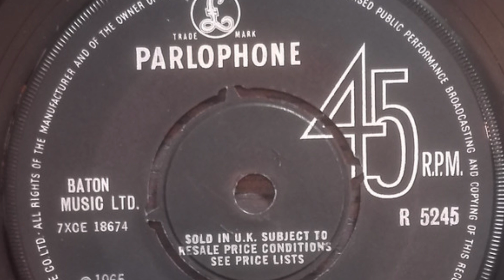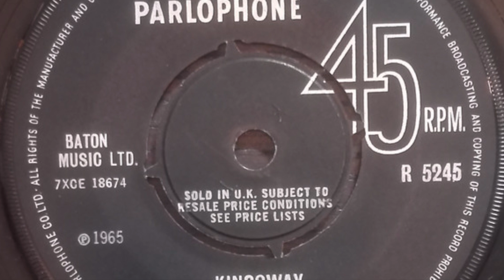Rey Anton And The Peppermint Men - Kingsway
Formed in 1964, London, England. Disbanded 1965. Featured here is the b-side of their single 'Wishbone / Kingsway' released on 'Parlophone' in 1965.

Members:
Rey Anton (vocals)
Brian ‘Chubby’ Sell (guitar)
Ted Dry (guitar)
Martin Dry (bass)
Malcolm ‘Doc’ Randall (drums)